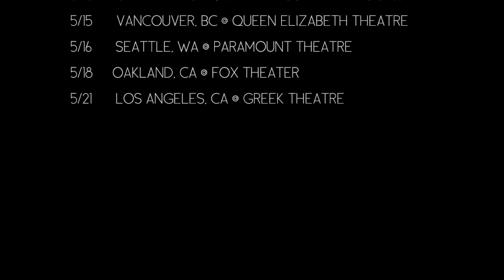the unbreakable tour + unbreakable smile repack!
ALSO I'M GOING BACK ON TOUR ~ the 'unbreakable tour' this april/may! pre-sale & vip are available starting tom on fahlo. public on sale is this fri jan 15th